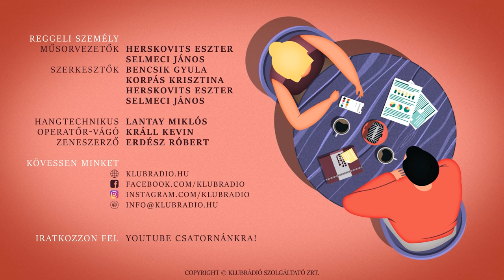“Nincs kormányzás, csak álcázott propaganda” - Szentpéteri Nagy Richárd a Klubrádióban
A Reggeli személy 2023 május 25-i adásában Herskovits Eszter és Selmeci János vendége Szentpéteri Nagy Richárd alkotmányjogász, politológus, elemző volt.